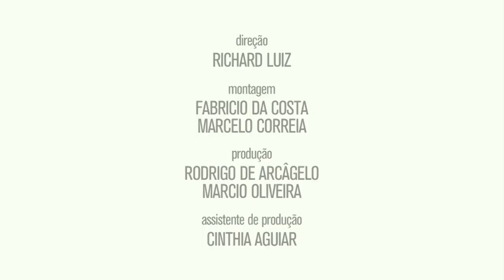Joao Pimenta Spring Summer 2018 Sao Paulo Fashion Week